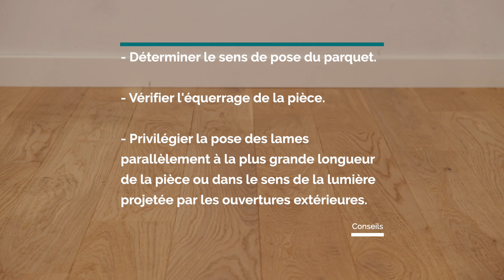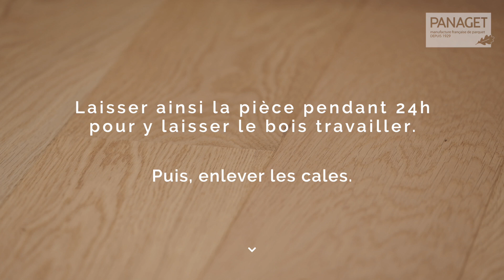Comment poser du parquet en clic Unifit ? Notre vidéo tutoriel - Panaget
Découvrez comment poser le parquet flottant avec clic UNIFIT de Panaget. Pour réussir la pose vous aurez besoin des matériaux et outils suivants :

• Une sous-couche Isol 30.
• Du scotch papier cache.
• Une scie circulaire.
• Un mètre.
• Un crayon.
• Des cales.
• Un cutter.
• De la colle Presto Gun.
• Des plinthes.
• Un chiffon.

Commencez par déterminer le sens de pose du parquet et vérifiez l’équerrage de la pièce : c’est-à-dire que tous les éléments sont bien perpendiculaires. Les lames doivent être posées parallèlement à la plus grande longueur de la pièce ou dans le sens de la lumière projetée par les ouvertures extérieures.

- Déroulez la sous-couche ISOL 30 sur une surface plane et sèche.
- Collez les lés ensemble jusqu'aux plinthes.
- Ouvrez 2 ou 3 paquets pour mélanger les lames qui ont des teintes différentes.
- Délignez les languettes des lames de la première rangée dans le sens de la longueur.
- Débutez la pose dans un angle en partant de la droite, face au mur.
- Disposez les cales en périphérie pour respecter le jeu de dilatation.
- Inclinez la deuxième lame côté largeur dans la lame précédente pour emboîter le verrouillage du système Unifit et la plaquer au sol.
- Continuez de la même manière sur toute la 1re rangée, puis coupez la dernière lame pour terminer la rangée.
- Récupérez la chute du premier rang pour démarrer la 2e rangée. Coincez la lame à 30° dans la rainure de la lame de la première rangée puis la rabattre pour l’encliquer.
- Placez la lame suivante au bout de la précédente avec un angle d’environ 30° tout en engageant la languette à fond dans la rainure. Appuyez vers le bas pour rabattre la lame vers le sol, le système Unifit se verrouillera en même temps que le clic en long.
Répétez ce procédé en vérifiant l’aspect de votre parquet au fur et à mesure.
- Pour que les joints soient harmonieux, ceux en bout de lame doivent être décalés d’au moins deux fois la largeur d’une lame par rapport à la rangée précédente.
- Découpez les lames de la dernière rangée à la largeur souhaitée puis placez des cales entre elles et le mur.
- N’utilisez pas la pièce pendant 24 heures pour que le bois puisse travailler puis enlevez les cales.
- Terminez la pose en recouvrant les joints de dilatation à l’aide de plinthes, ronds de radiateur ou barres de seuil.

0:06 : Pose d'un parquet avec clic Unifit
0:10 : Matériel nécessaire à la pose du parquet avec clic Unifit
0:19 : Conseils de pose
0:26 : Etape 1 : Poser la sous-couche isolante
0:35 : Etape 2 : Fixer les lés
0:42 : Etape 3 : Ouvrir 2 à 3 colis de lames de parquets
0:56 : Etape 4 : Préparer la première rangée du parquet
1:03 : Débuter la pose du parquet
1:11 : Etape 6 : Disposer les cales en périphérie
1:18 : Etape 7 : Déligner la 2e lame
1:28 : Etape 8 : Continuer de la même façon sur toute la 1re rangée
1:55 : Etape 9 : Récupérer la chute du 1er rang pour démarrer la 2e rangée
2:12 : Etape 10 : Placer la lame suivante au bout de la précédente
2:20 : Etape 11 : Appuyer vers le bas pour rabattre la lame vers le sol
2:27 : Etape 12 : Répéter les emboîtements
2:46 : Etape 13 : Découper les lames de la dernière rangée à la largeur voulue
3:16 : Laisser la pièce travailler pendant 24 heures
3:25 : Etape 14 : terminer la pose
3:37 : Démontage avec le système de parquet Unifit
3:42 : Etape 15 : Pour le démontage décliquer le rang entier